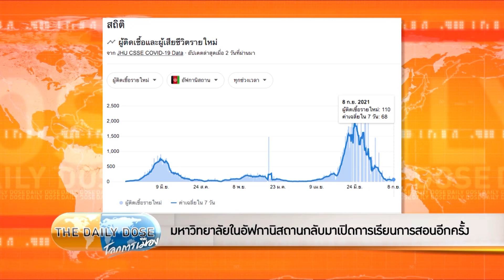The Daily Dose - ขนาดที่อัฟกานิสถานเด็กยังได้ไปเรียนหนังสือ ไม่ประสาทกินโควิด19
รายการ TheDailyDose ประจำวันที่ 10 กันยายน 2564